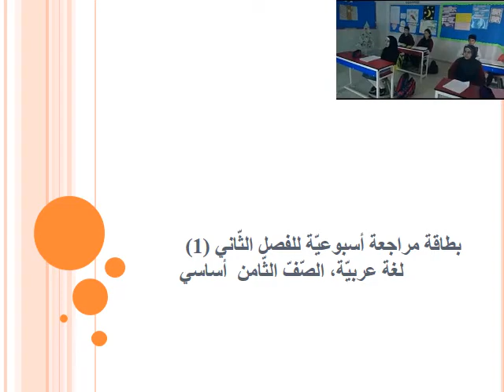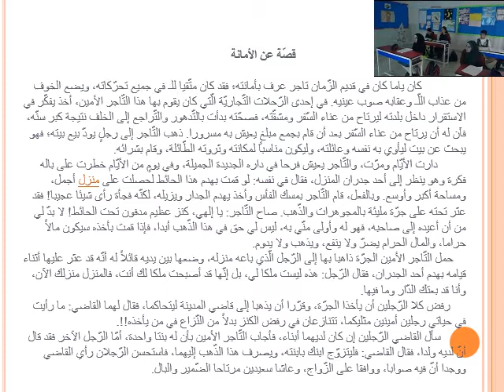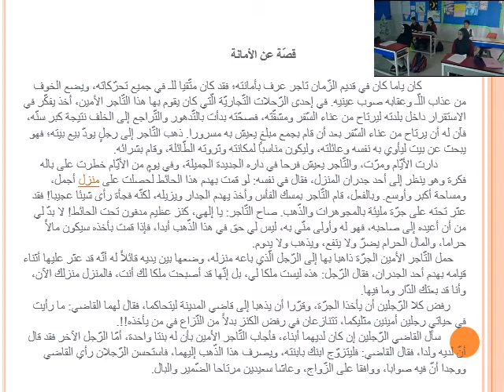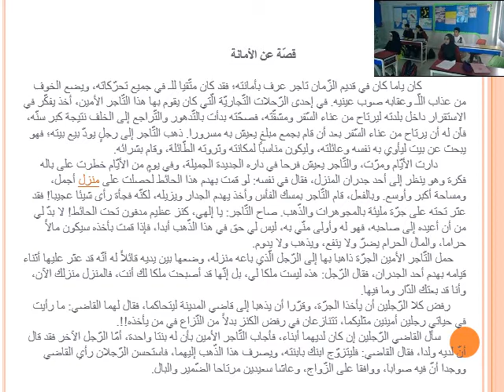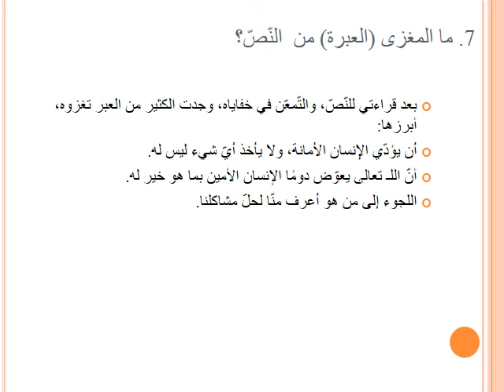مراجعة اللغة العربية للصف الثامن - الفصل الثاني - الاسبوع الثاني